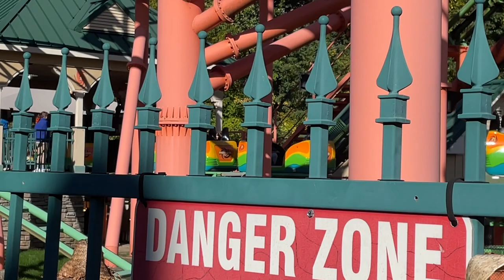Pandemonium (Off-ride) - Six Flags New England